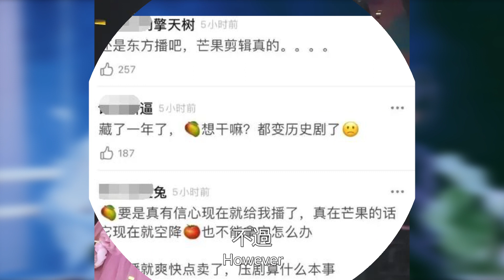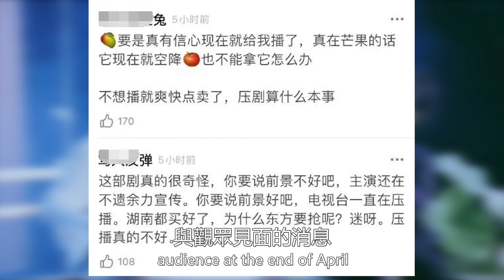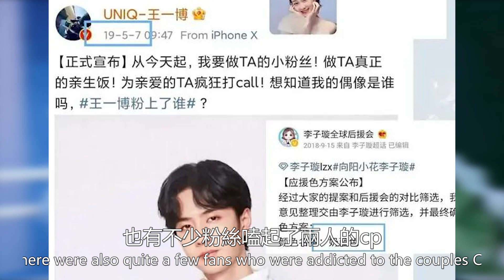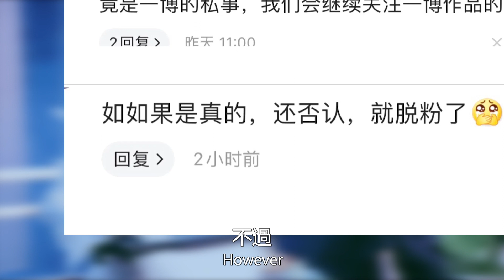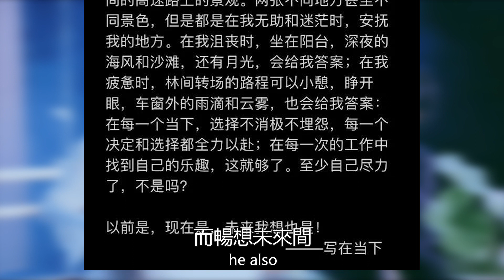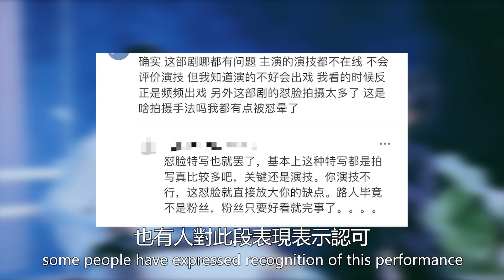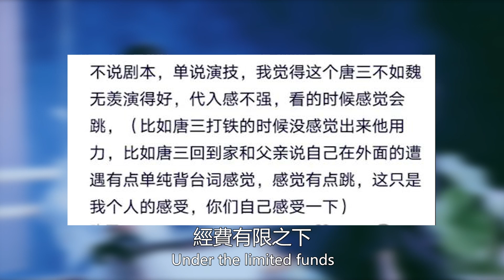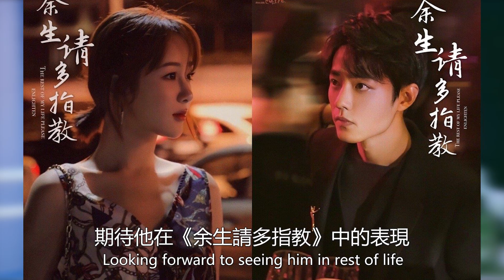《冰雨火》《余生》兩劇將對壘：王一博卻陷緋聞，肖戰演技惹爭議,湖南衛視+優酷獨播都急了! 水晶娛樂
《冰雨火》《余生》兩劇將對壘：王一博卻陷緋聞，肖戰演技惹爭議,湖南衛視+優酷獨播都急了! 水晶娛樂#《冰雨火》#《余生》王一博